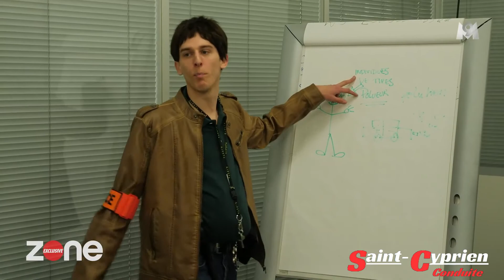Alors? tu pollues?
Une question supplémentaire pratique pour réaliser des économies de carburant !
🚦 Saint Cyprien Conduite 🏍️🚙🏎️🚗🛵
Ton auto école à Saint Cyprien ⚠️Saint cyprien Dordogne le vrai St cyprien 😂
👉Ici on ne fait pas que conduire ! On apprend la théorie en se divertissant😀
🏡Je te récupère à la maison. Que tu sois à Saint Cyprien, à Belves, à Siorac, à Meyrals, à Castels, à le Buisson de Cadouin , à Belves, à Le Bugue, à Les Eyzies bref dans le coin !
Fier de t'apprendre à piloter 💪.
🔑Permis de conduire = La clé🔑 de l'independance
👌 7 ans d'expérience
🏍️ Moniteur moto
🛵 Permis AM BSR
🏎️ Permis B
🚙 Conduite accompagnée
🚗 Conduite supervisée
👨‍🏫 Cours de code en salle avec moi
👨‍💻 Cours de code en ligne avec suivi
🏁 Atteindre ses objectifs et obtenir dans des délais cours son permis 🏆